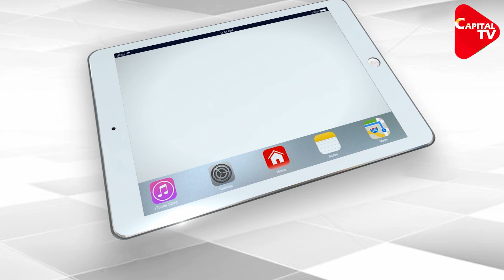Priyanka Gandhi Invokes Lord Krishna To Attack PM Narendra Modi | Capital TV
Congress general secretary Priyanka Gandhi Vadra on Tuesday invoked Lord Krishna in 'Brajbhoomi' to target Prime Minister Narendra Modi and called him 'anti-farmer. Calling the PM ''arrogant', Priyanka said that the sacred land of Krishna had broken the ego of many people and that it would do the same thing to Modi also.